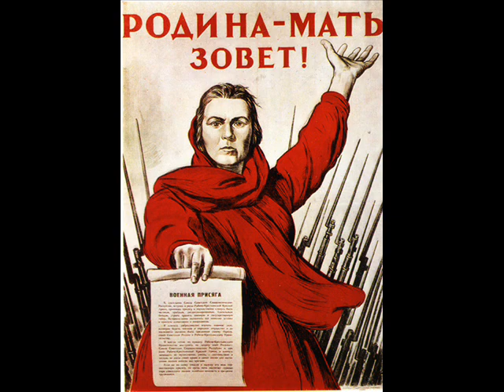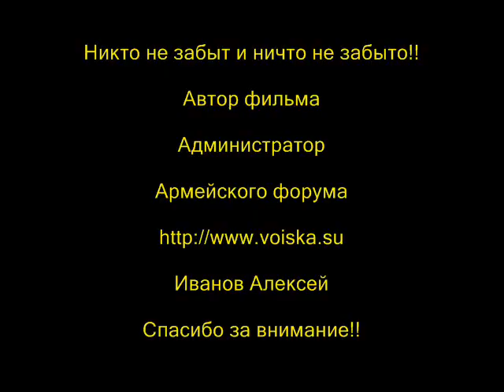Великая Отечественная война 1941-45 год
(картины разных художников о Великой Отечественной Войне)